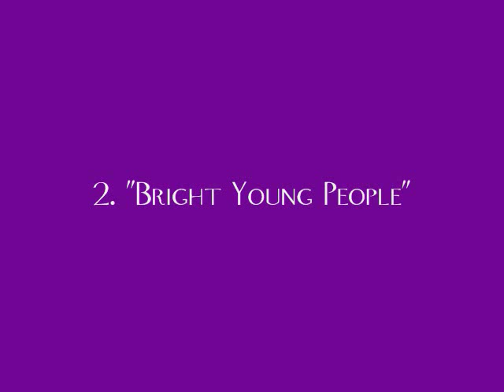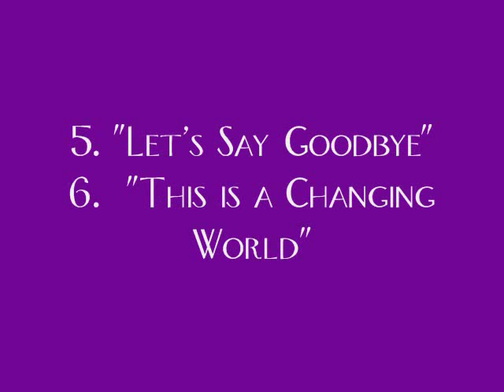Oh Coward!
From the Original cast recording, starring Barbara Cason, Roderick Cook & Jamie Ross.  This is an opening medley of 10 tracks (Something to Do With Spring; Bright Young People; Poor Little Rich Girl; Ziguener; Let's Say Goodbye; This is a Changing World; We Were Dancing; Dance Little Lady; A Room With a View; Sail Away)  No copyright infringement intended, posting solely for the purposes of review of this fantastic performance.  Enjoy!